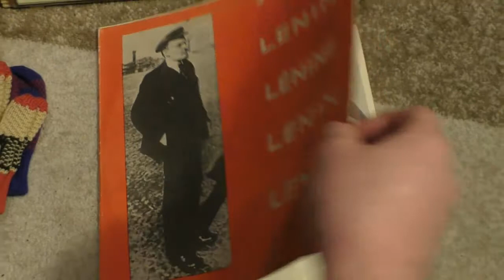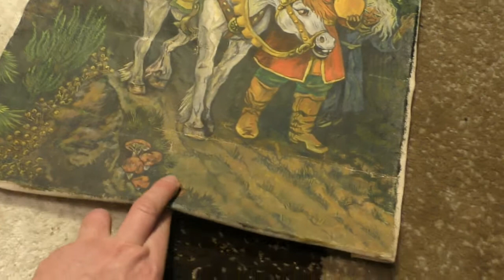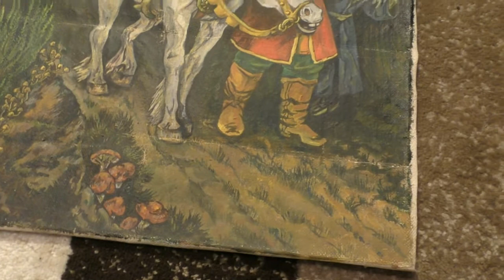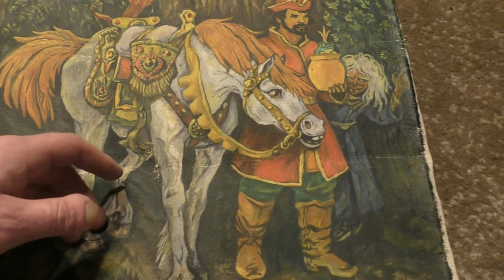Блошинка.ВЕСЕЛЫЕ ИНТЕРЕСНЫЕ СОВЕТСКИЕ ВЕЩИЦЫ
Блошинка.ВЕСЕЛЫЕ ИНТЕРЕСНЫЕ СОВЕТСКИЕ ВЕЩИЦЫ. Постоянно расширение и обновление ассортимента. САЙТ